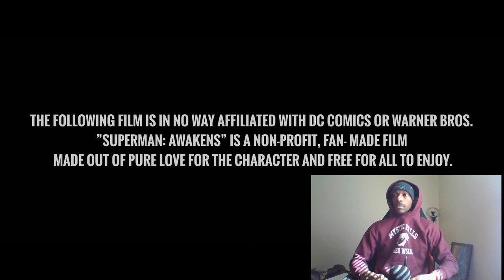Superman Awakens | Short Film | Unreal Engine 5 | 2023 - Reaction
Superman Awakens is a Fan-Made CGI cinematic, inspired by Kingdom Come Superman and the work of the legendary Alex Ross.
It’s our first film-making attempt in UNREAL ENGINE 5 using the Lumen technology and we are blown away by its speed and capabilities.
We had a blast working on this film and we hope you enjoyed it too!

Behind-the-scene series:
Behind the story:

 • Superman Awakens ...
Behind the assets:

 • Superman Awakens ...

Story/Director: Antonis Fylladitis
Design/ Assets/ Coordination: Stavros Fylladitis
Music Composer: Thanos Papadellis | Original Film Score :

 • Superman Awakens ...
Sound Design: Miltos Pilalitos
Animation/ MoCap Clean up: Constantinos Sophocleous
Cape Simulation: Agustin Schilling
Voice Actor: Daniel Zbel
Voice Over Script: John Finnegan
Vocals: Anna Tarba
Music Editor: George Soulas
Recording and Mixing: The Sound Garden

Inspired by Alex Ross's work

Portuguese Translation by Leonardo Cruz Mendes da Silva
Spanish Translation by Alejandro Cabrera
French Translation by Natalia Stroumtzi
Italian Translation by Giulia Butera

”Superman: Awakens” is a non-profit, fan-made film, made out of pure love for the character and free for all to enjoy.

𝕭𝖎𝖙𝖊 𝕿𝖍𝖆𝖙 𝕱𝖔𝖑𝖑𝖔𝖜 𝕭𝖚𝖙𝖙𝖔𝖓 o,..,o

~𝕾𝖔𝖈𝖎𝖆𝖑 𝕸𝖊𝖉𝖎𝖆 ~

𝖍𝖙𝖙𝖕𝖘://𝖜𝖜𝖜.𝖋𝖆𝖈𝖊𝖇𝖔𝖔𝖐.𝖈𝖔𝖒/𝕷𝖔𝖓𝖉𝖔𝖓𝖁𝕶𝕸𝖆𝖘𝖘/